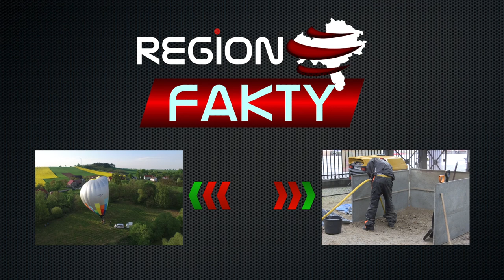Daję Worsie 7 dni na publiczne przeprosiny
- W czasie kampanii nie zajmowałam się Worsą, Andrzej Duda był ważniejszy. Ale zajmę się nim w przyszłym tygodniu. Daję mu 7 dni na publiczne przeprosiny za to, co powiedział na sesji. Jeśli mnie nie przeprosi, oddam sprawę do sądu i zażądam wysokiego odszkodowania, które przekażę na cele charytatywne – mówi poseł Anna Zalewska.